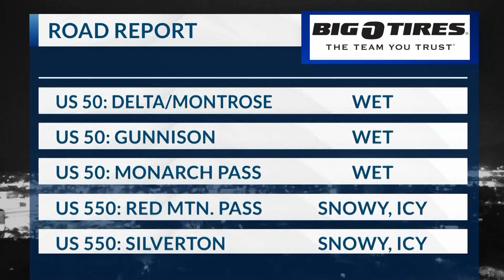3.16.23 road report